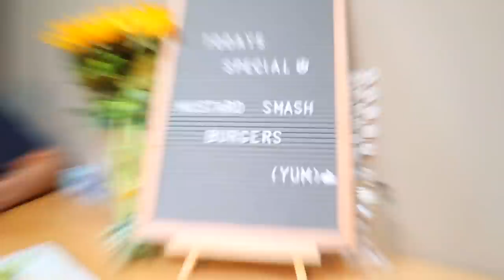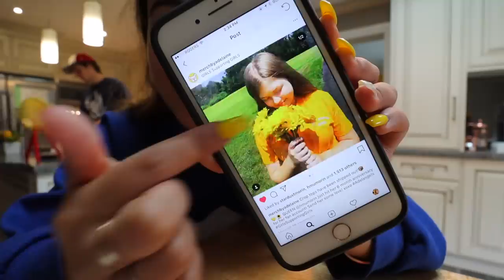NEW PUPPY VLOG! Shopping for my new black lab puppy, Lola!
6-295 Queen Street East, Suite #326